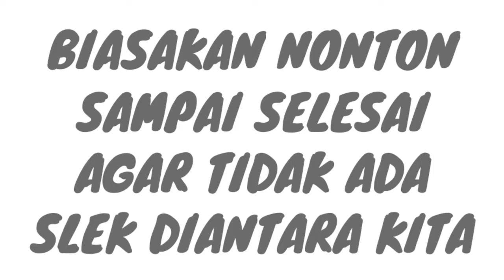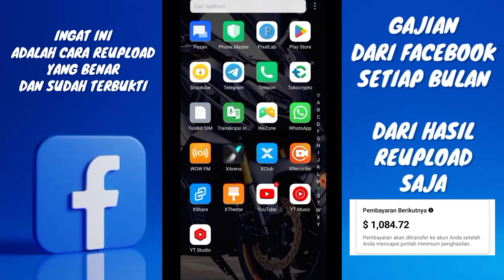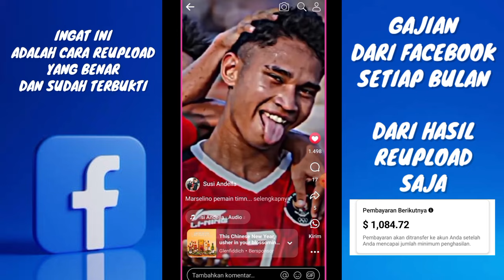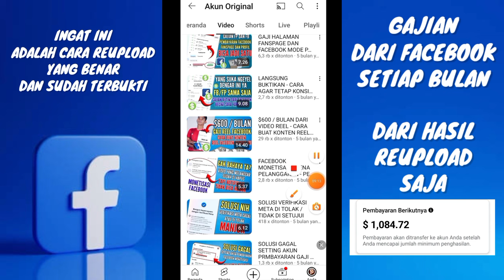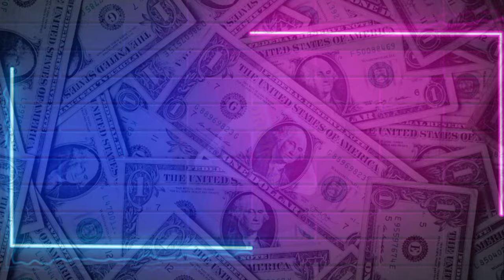Ide konten facebook reupload | cara edit video reupload konten facebook yang benar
bitcoin farmers,
bitcoin indonesia,
penghasilan facebook,
monetisasi fb,
monetisasi facebook,

layoffs,
bitcoin,
housing market,
stocks,
investing,
stock market,
michael cowan,
cryptocurrency,
federal reserve,
fed,
meta,
gold,
money,
crash,
wealth,
silver,
lay offs,